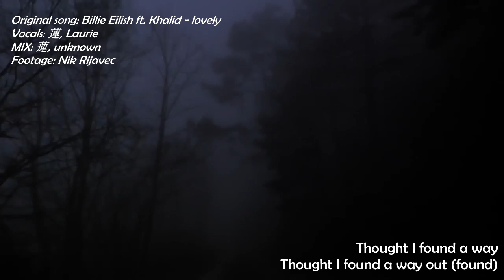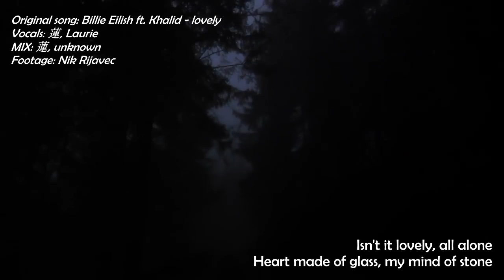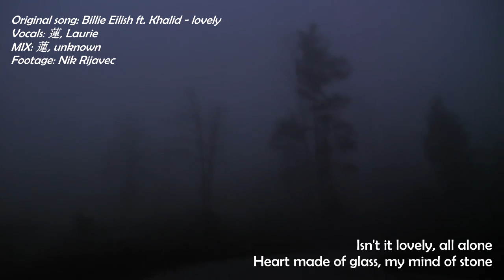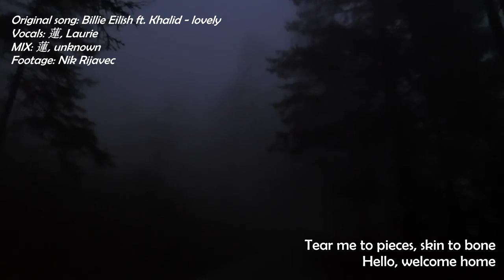【BILLIE EILISH FT. KHALID ENG COVER】lovely【蓮xLaurie】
Please support me! ;w;

Thanks to my Patreons & Joydonators: Teto Kazane, Дмитрий Кабицкий, Тиран Совьяли,
郁, Andrei Frolenkov, Gaku, Geser!

At first, it was just a one-shot for Dead by Daylight VoiceAsk me and Laurie are in charge of, but it turned out so nice, that I've decided to post it as the actual cover with the help of the great mixer unknown!
So...yay~

P.S. I sing it every time at karaoke with my friends...

Original music: Billie Eilish ft. Khalid - lovely
✦  YOU CAN ALSO SUPPORT ME OR COMMISSION FOR A COVER/TUNING/TIMING!  // РЕКВИЗИТЫ ДЛЯ ЖЕЛАЮЩИХ ПОДДЕРЖАТЬ И ЗАКАЗЫ!